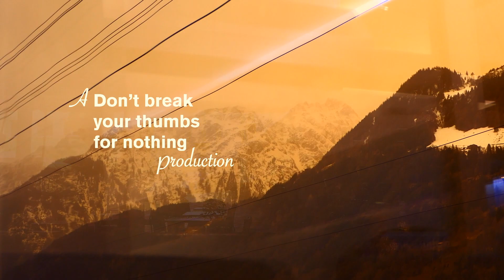Behind windows (Music for Films)